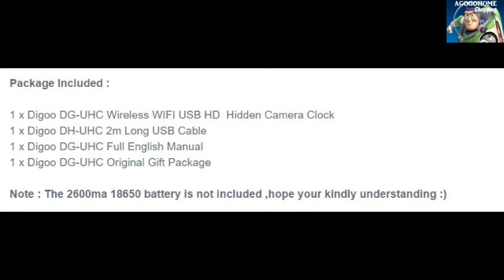Digoo DG-UHC Wireless Smart Security Hidden Camera Onvif Alarm Night Vision Clock Video Recorder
Brand Digoo
Model Digoo DG-UHC HD Wireless Smart Hidden Camera onvif Night Vision Clock
Size 80mm x 80mm x 80 mm / 3.14” x 3.14" x 3.14"
Pixels 1 Megapixels
Sensor type 1/4” Progressive Scan CMOS
Minimum illumination 0.3Lux
Lens f=3.6mm,F=2.0, Horizontal angle of view:70 degrees
Day and night switch mode ICR infrared filter functional within 10 meters distance.
Video compression standard
Video compression type H.264/MJPEG
H.264 encoding type BaseLine Profile/Main Profile
Output bit rate 64kbps-4Mbps
Audio compression standard G.711/G.726
Image
image Resolution  720P
Frame rate 25fps(MAX)
Audio
Input Built-in Microphone
Output Built-in Speaker
Network functions
Port Protocol ONVIF
Support Protocol RTSP, TCP/IP, HTTP, TCP, ICMP, UDP, ARP,
IGMP ,SMTPFTP ,DHCP ,DNS,
DDNS ,NTP, UPNP, etc
Interface
WiFi Inside Wi-Fi
SD card Micro SD, Max support 64G(AVI video file format.)
Power Adapter 5V2A ±10%
Detachable Battery 18650 / 2600mA
WiFi preference
Wireless standard WiFi802.11 b/g/n
Frequency range 2.4 GHz ~ 2.4835 GHz
Security 64/128-bit WEP, WPA/WPA2, WPA-PSK/WPA2-PSK, WPS
Transmission distance Outdoor : 50 meters,
indoor : 15 meters (sensitive to environmental change)
Certificates CE, FCC&RoHS

Package Included :

1 x Digoo DG-UHC Wireless WIFI USB HD  Hidden Camera Clock
1 x Digoo DH-UHC 2m Long USB Cable
1 x Digoo DG-UHC Full English Manual
1 x Digoo DG-UHC Original Gift Package